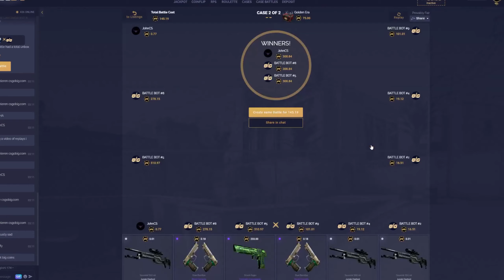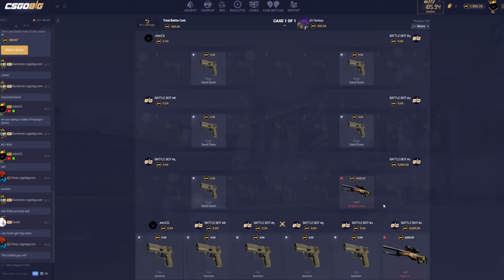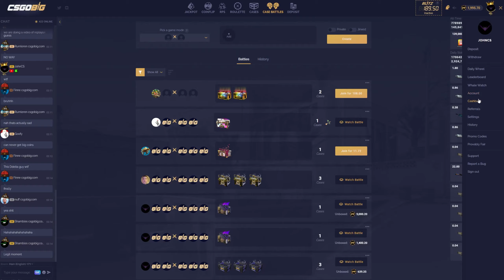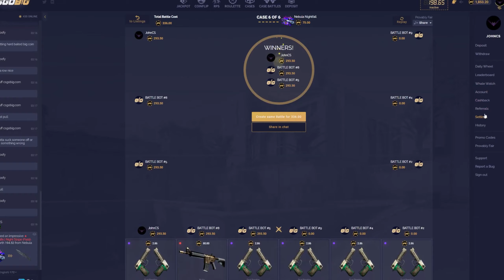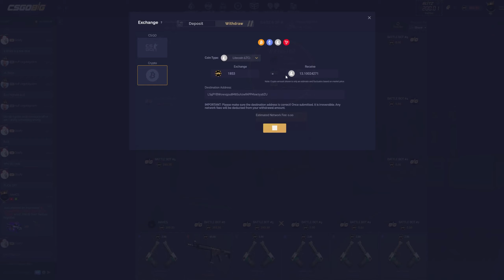The Most INSANE Win EVER... | CSGOBig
In todays video I did an INSANE All In battle on CSGOBig a CSGO case unboxing website!

If you would like to help out the channel use code JohnCS on CSGOBig or any other site❤️